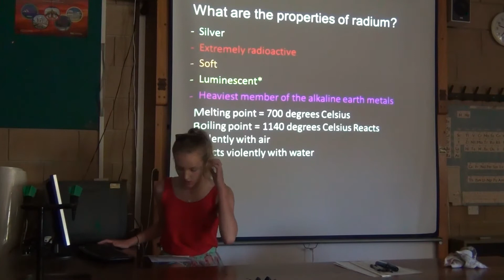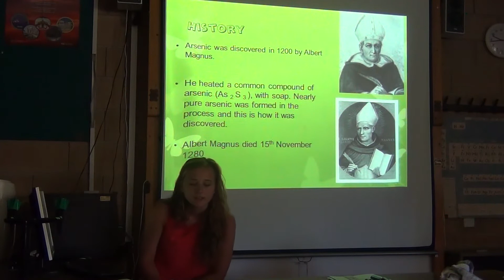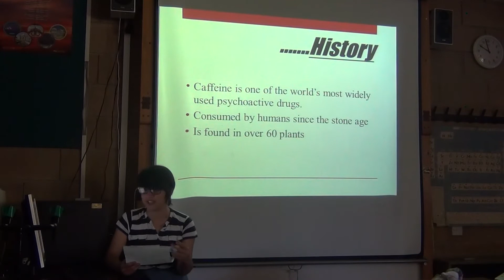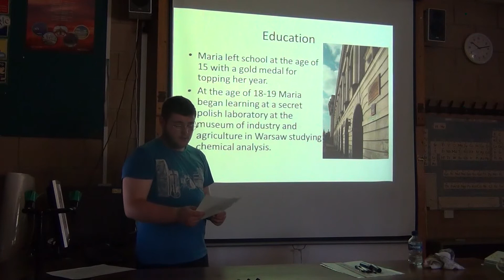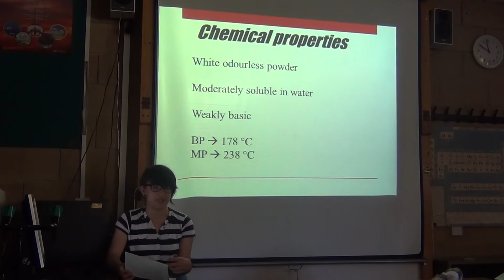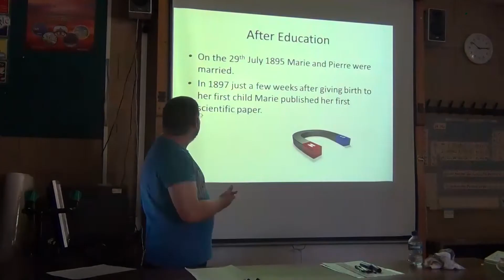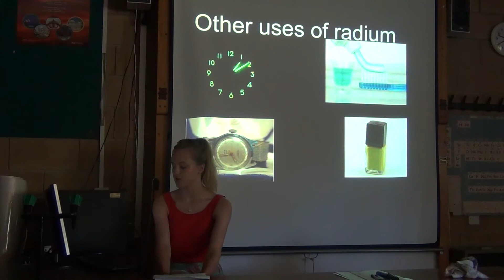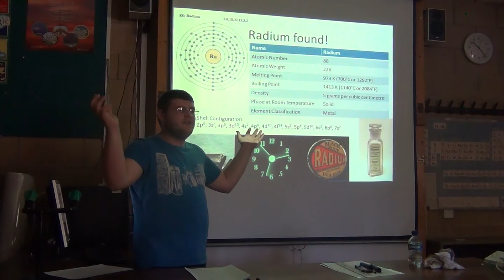Science Presentations - 6th Form Open Day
A montage of A level Chemistry presentations from July 2013 - to be shown to promote Science on the 6th Form Open Day,